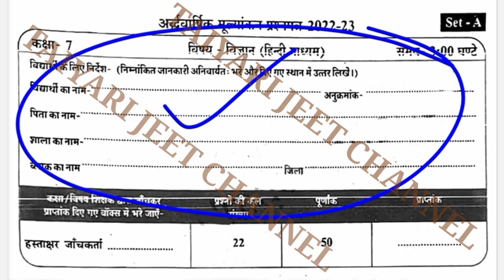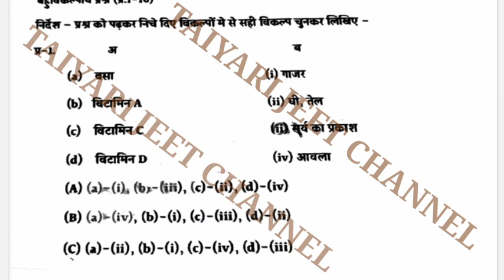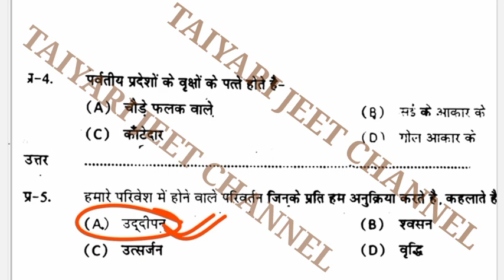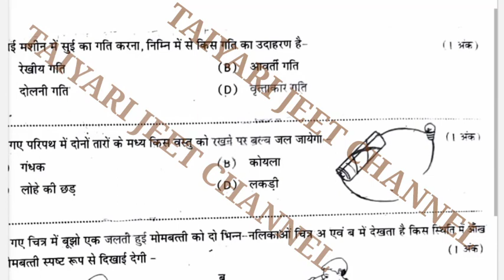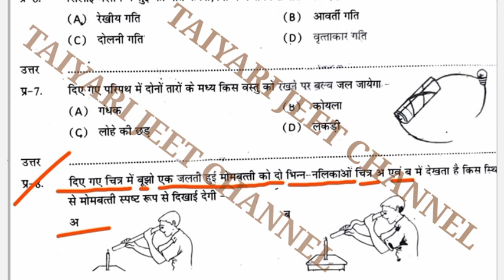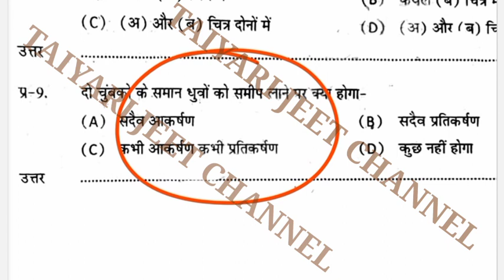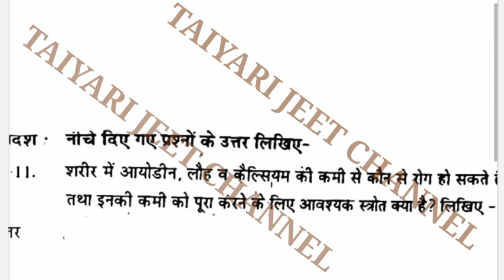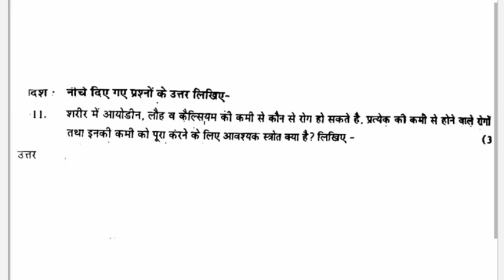कक्षा 7 विज्ञान का असली अर्धवार्षिक पेपर 2022 का हल//Class 7 Vigyan Ardhvaarshik Paper 2022//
कक्षा 7 विज्ञान का असली अर्धवार्षिक पेपर 2022 23
कक्षा 7 अर्धवार्षिक विज्ञान पेपर 2022 23
 अर्धवार्षिक मूल्यांकन प्रश्न पत्र 2022 23 कक्षा 7 विज्ञान
अर्धवार्षिक परीक्षा 2022 23 कक्षा सातवीं विषय विज्ञान
अर्धवार्षिक मूल्यांकन परीक्षा 2022 कक्षा 7 विज्ञान पेपर
ardhvaarshik Pariksha 2022 23 kaksha satvin vigyan paper
ardhvaarshik Pariksha 2022 class 7 science paper solution
half yearly exam 2022 class 7 science questions paper
ardhvaarshik paper 2022 class 7 vigyan
ardhvaarshik paper 2022 kaksha aathvin vishay vigyan
 kaksha vigyan vigyan ka ardhvaarshik paper
कक्षा सातवीं विज्ञान का पेपर 10 नवंबर